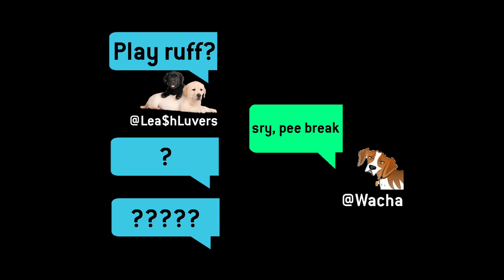Wacha's Search for a Valentine | WWHL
Andy Cohen's pup, Wacha, is lookin' for love this Valentine's Day! Watch as he uses the dating app for pets, Bonedr, in hopes of not ending up alone on Single's Awareness Day.

"Watch What Happens" as Bravo Andy Cohen interviews today's hottest celebrities.